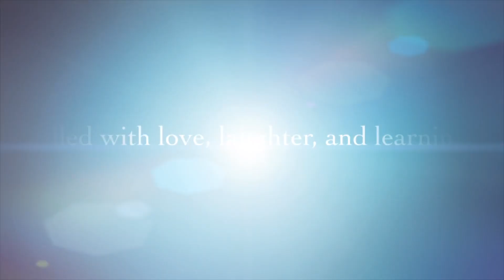We are CARVER